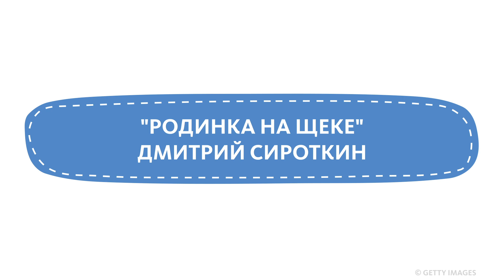ЧТО ПОЧИТАТЬ: КАК БЫТЬ ПОДРОСТКОМ?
Быть подростком – это переживать разные чувства, учиться выражать свои эмоции и находить общий язык с большим новым миром. А ещё это школа, репетиторы, прогулки с друзьями и много всего другого🤯

Мы знаем, что быть подростком совсем непросто. Порой может казаться, что весь мир против тебя одного. Но знай: ты не одинок! Лови подборку историй о ребятах, которые тебя точно поймут❤️